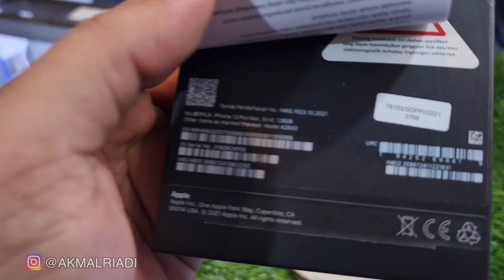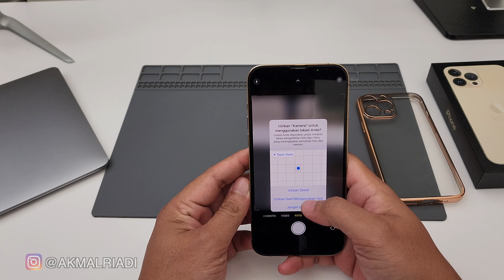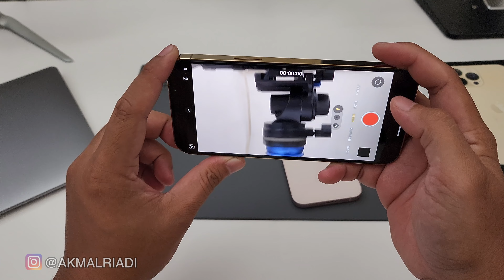BELI IPHONE JANDA KEMBANG LAGI...